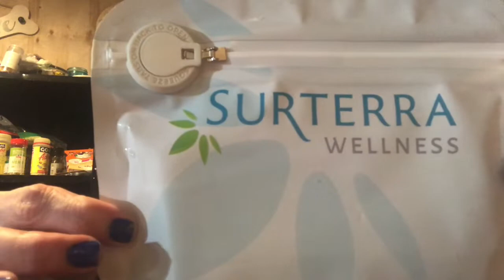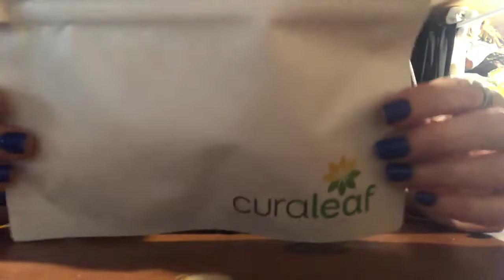FLORIDA MED MARIJUANA/Surterra and curaleaf HUAL and review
update and surterra curaleaf HUAL Super Radom but keeping on with posting on Monday’s @surterra @curaleaf